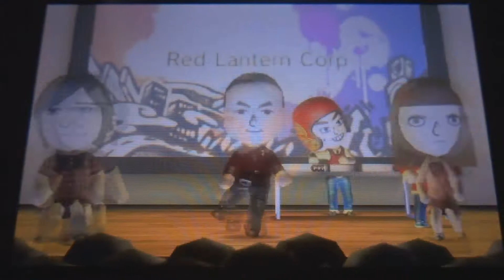Tomodachi Life Song: Lantern Corps Special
What happens when the Miis of Sword Island obtain the Power Rings from the Green Lantern universe? Why they get together and form a band about it of course!

These are the following corps:

Sinestro Corps - Fear
Green Lantern Corps - Willpower
Blue Lantern Corps - Hope
Indigo Tribe - Compassion
Star Sapphire - Love
Black Lantern Corps - Death